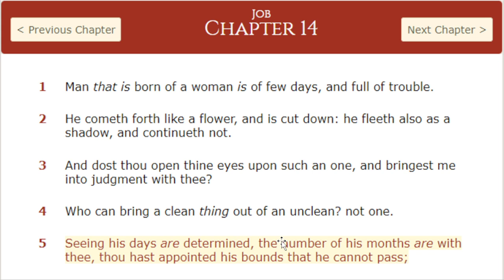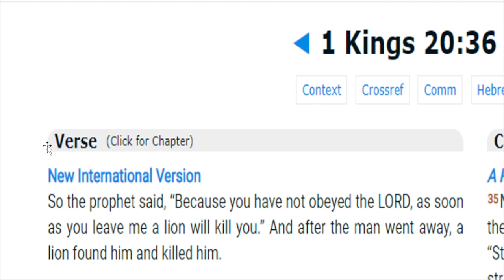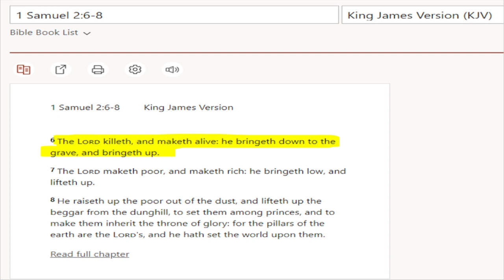The Rope Of God